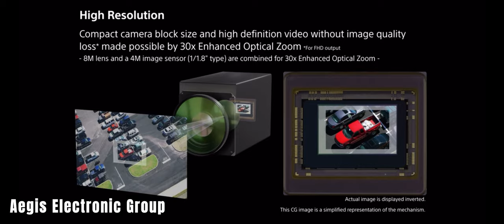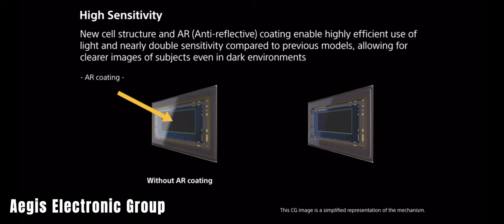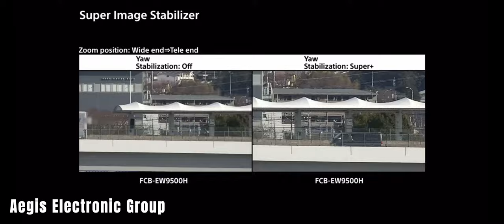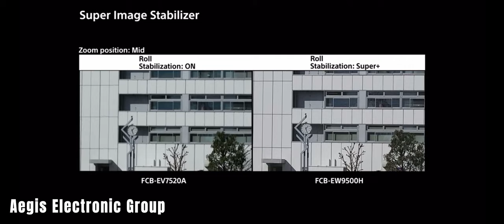Aegis - Sony FCB-9500 Series Promo Video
Dive into innovation with the Sony FCB-9500 Series Promo Video! Uncover the unparalleled imaging capabilities of this cutting-edge camera module. From stunning 4K resolution to exceptional low-light performance, experience the future of video capture. Join us on a visual journey as we showcase the advanced features and precision engineering that define the Sony FCB-9500 series. Elevate your imaging experience and discover a new realm of possibilities in every frame.